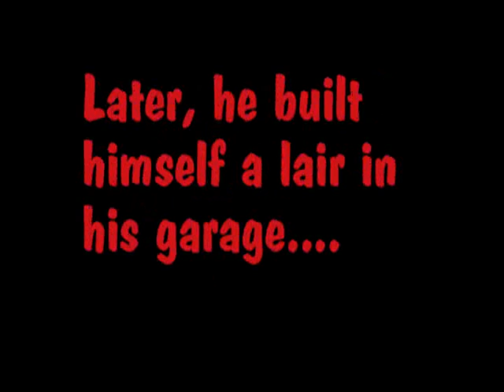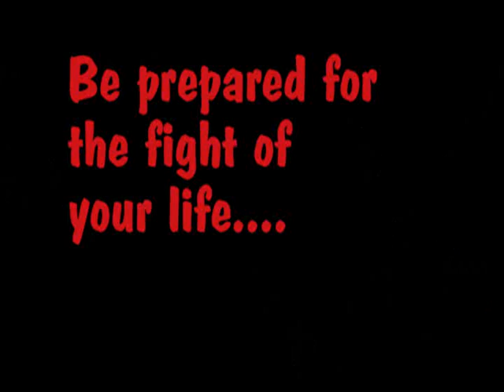Pirates Of G-mod... and the rise of Garry the pirate...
An intense false movie trailer parodying "Pirates Of The Carribean" made with g-mod, created by xenowarrior